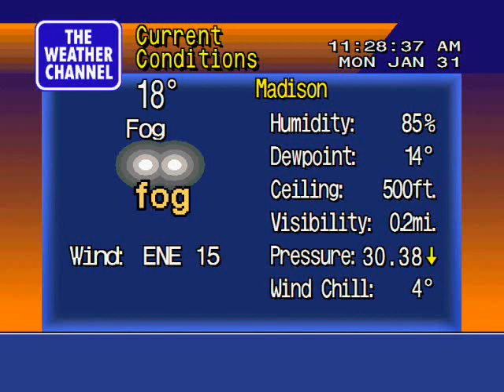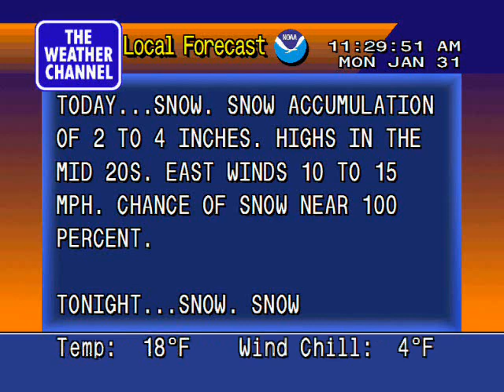Cool and Funky - Ronny Jordan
gt1racer's Weekly Playlist Week One Daytime Daypart (Sunday Jan 30th Saturday Feb 5th)